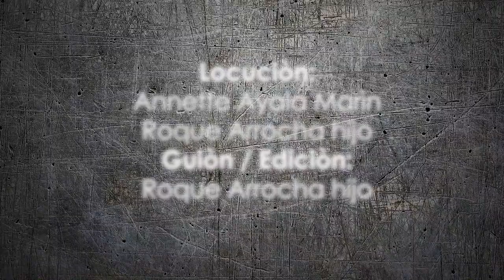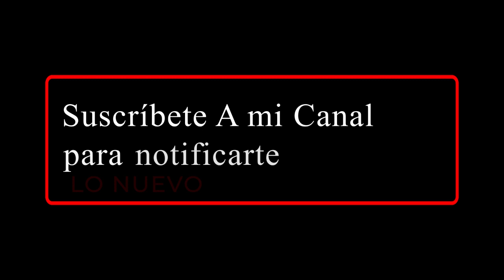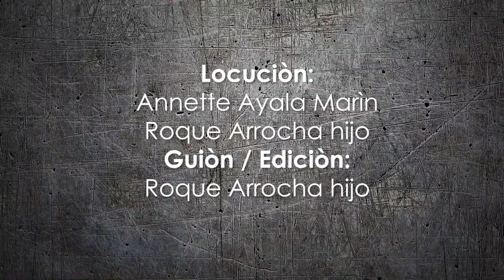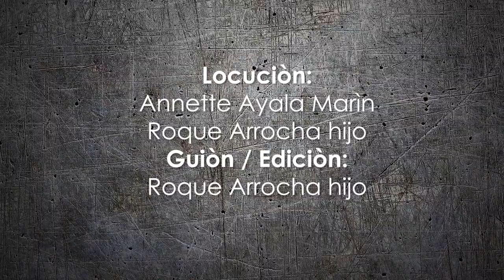TrilogíAzul Manuel Tejada Un profesional con múltiples facetas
Manuel Tejada, Un profesional con múltiples facetas, nos ha brindado hermosas piezas musicales como: “Colegiala” de Alex Bueno, que funcionaron como cimiento para otras canciones como “La quiero a morir”, de Sergio Vargas; Manuel Tejada ha recreado una historia musical y ha plasmado su nombre en algunos de los temas más icónicos y legendarios del merengue y quizás, del mundo entero.

Algo más de cuatro mil canciones de distintos géneros y para diferentes artistas respaldan su talento en la música.

Quizás su nombre, para algunos no sea tan común, pero sus arreglos le han dado vida a grandes voces como las Julio Iglesias, Juan Luis Guerra, Basilio, Emmanuel, Ricardo Montaner, Alex Bueno, Sergio Vargas, Olga Tañón, Manny Manuel, Celia Cruz y muchos más.